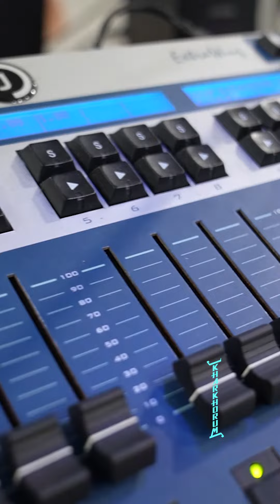Хөгжим чамайг ховсдоно.Kharkhorum Festival Chapter II дүрсийг ашиглав.